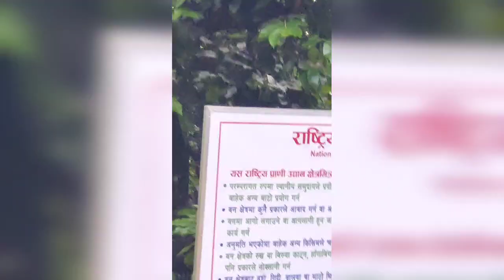Gundu vlog | Bhaktapur Gundu visit| गुन्डु भक्तपुर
Trip to Gundu Bhaktapur